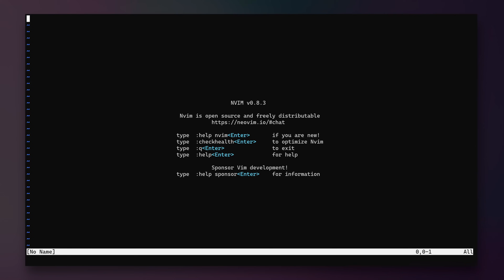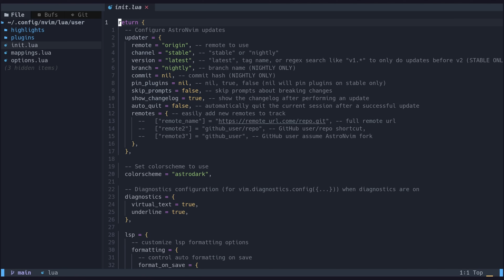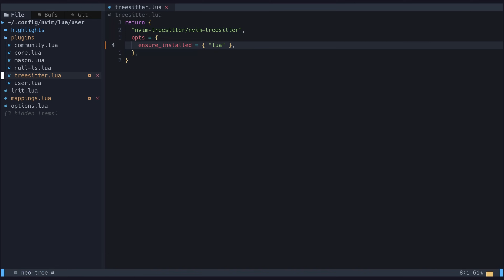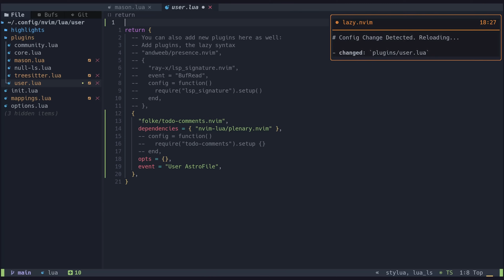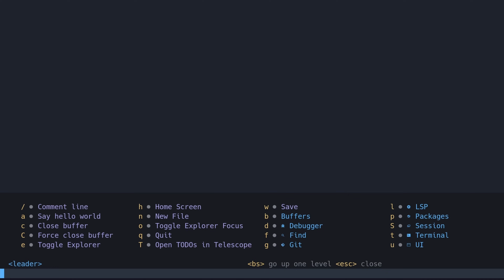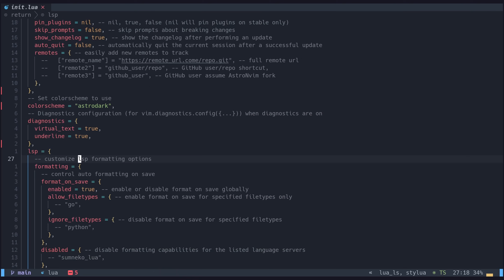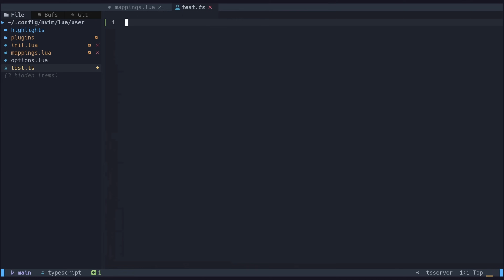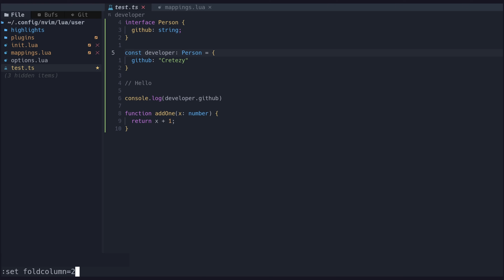Neovim With AstroNvim | Your New Advanced Development Editor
Tired of using clunky and outdated editors? Neovim with Astro is perfect for you. This video will help you get started in a few minutes, then show you how to use your new configuration.

00:00 Introduction
00:51 Installation & Configuration
09:00 Demo & Tutorial
15:48 Conclusion